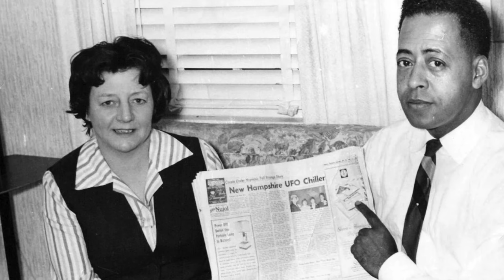SCARIEST Alien Abduction Story YOU'VE Never Heard: True Alien Abduction Account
In this episode of Firelight Vibes, we explore a little known alien abduction experience that was shared between a group of four friends. The friends were having an impromptu get together late one summer night, when suddenly their surroundings were lit up like daylight, and their lives changed forever.

This is the true account of how four friends experienced a terrifying alien abduction late one night after encountering a hovering UFO.

Firelight Vibes is a channel focused on true scary stories and first-hand eyewitness accounts. I cover the supernatural, UFO’s, Bigfoot, Dogman and much more. In this channel, you'll find storytelling of the metaphysical, the supernatural and the paranormal. If you’re into shows like Unsolved Mysteries, Paranormal Witness, MonsterQuest or Finding Bigfoot, you’re sure to love Firelight Vibes!